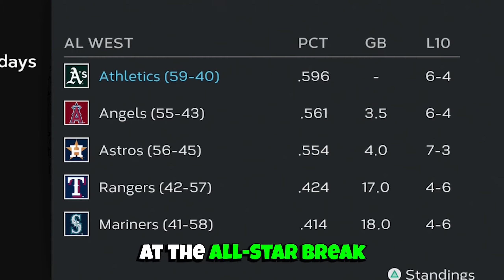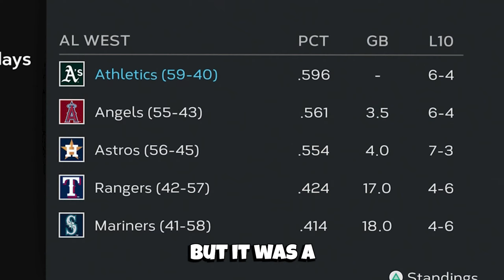Is it POSSIBLE for Oakland to Make the Playoffs?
Is it possible for the Oakland A's to make the playoffs? That is the question we are trying to answer today as we have turned the Oakland Athletics into the best team in the AL West in MLB The Show 23 Franchise and are looking to complete our rebuild by making it to the postseason and eventually winning a world series.